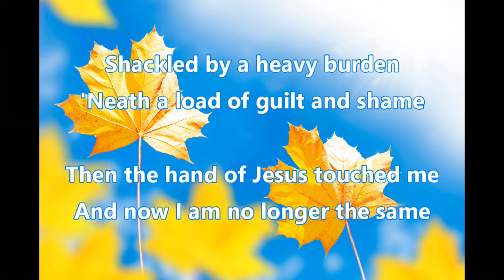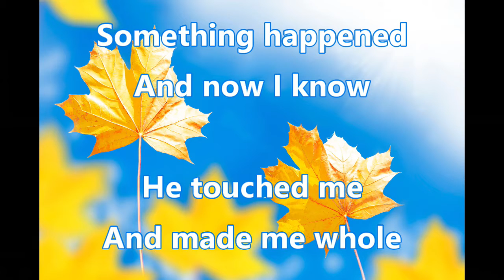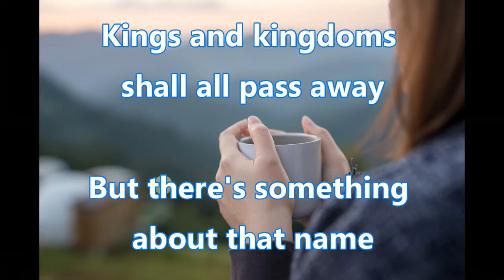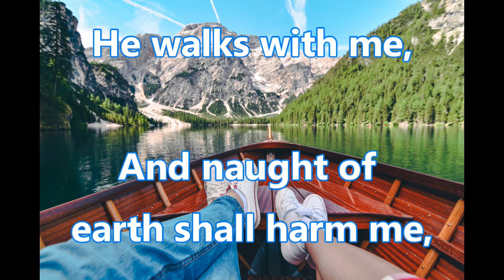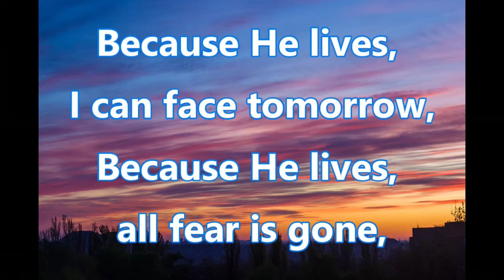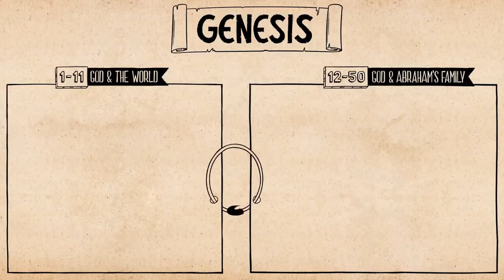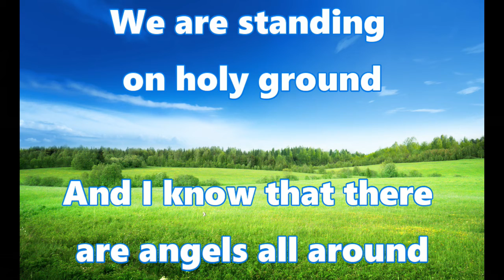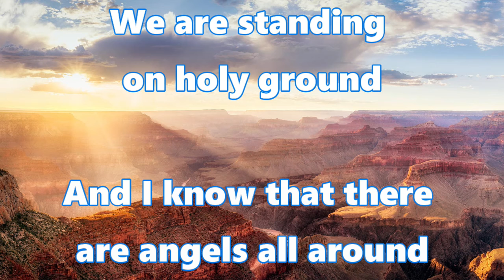Separation Anxiety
We continue our series on "doing the will of God" and how Separation and Change are connected to Obeying and Loving God.